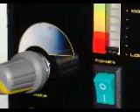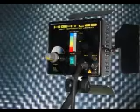ML 158170732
Video Migrado